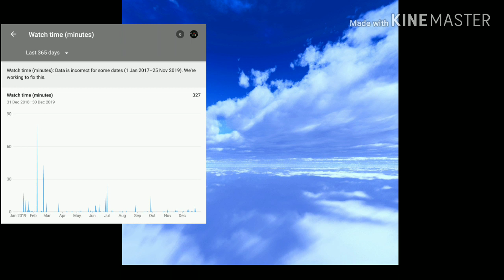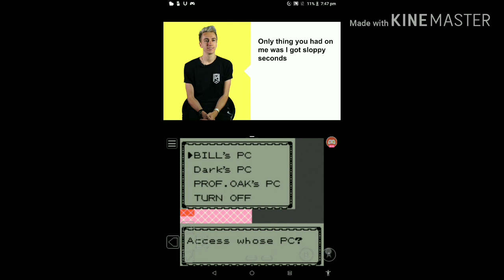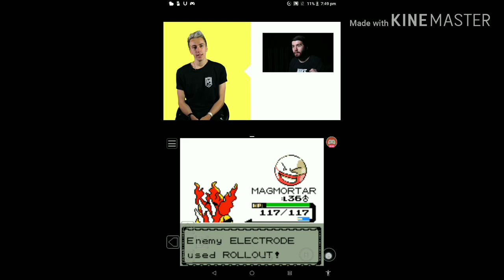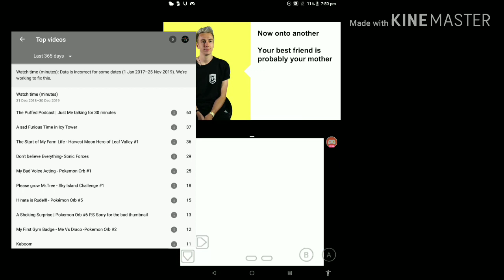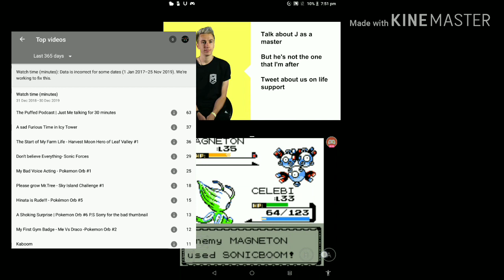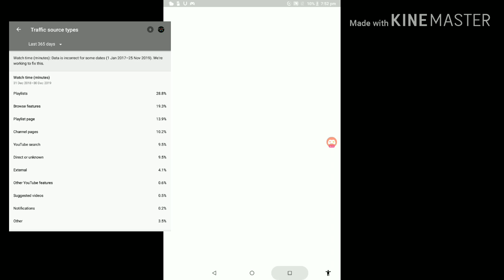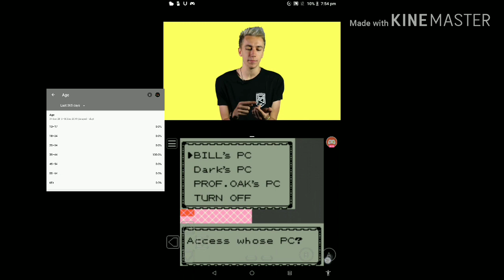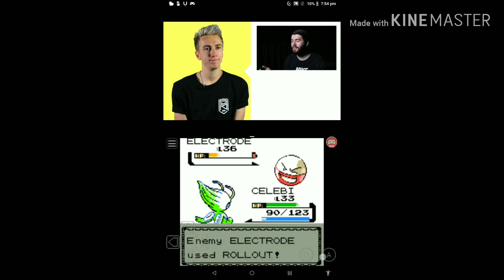This is HOW My 2019 Was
Sorry this video is a little bit late but yeah stuff happened
Sorry